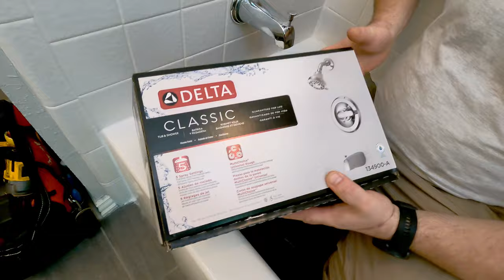How to replace shower valve.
This video is about replacing the Delta shower diverter valve and trim kit. this is a step-by-step tutorial for DIY ers.

Delta faucet and trim kit
Delta trim kit
1/2-Inch Copper Female Adapter 10-Pack
Cutting wheel _
Safety glasses
Abrasive mesh (sand paper )
Teflon tape
Tube cleaning brush
Acid brush
Soldering flux
Solder wire
Heat shield
Fire extingusher
Wipeall blue towels
Map gas
Waterproof grease
Access pannel
Clear silicone

Water shut off tool
Dewalt impact driver kit
DEWALT 6'' Phil #2 Impact Bit
Milwaukee 11-in-1 Multi-Tip Screwdriver
Milwaukee's 6 In. Fixed Jab Saw
Tape measure
Torpedo level
Dewalt grinder ( cut off tool )
Deburring tool
Adjustable wrench
Channel locks